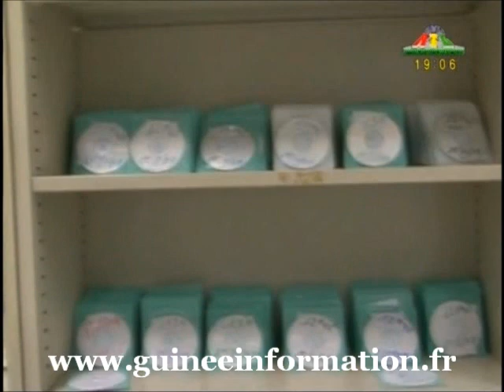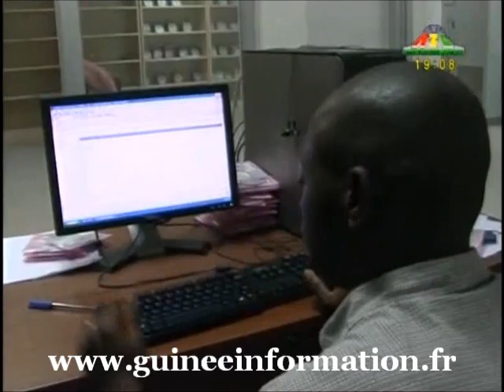FLASH RT DU 27.10.2011